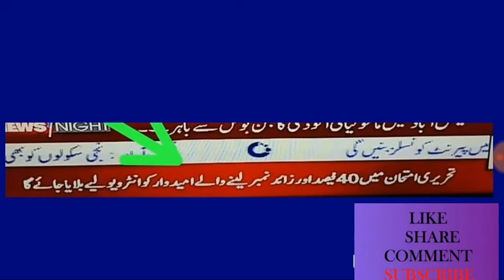Punjab police test and interview date announced and punjab police new upcominig jobs awan tv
Es video mai junjab police jobs ki information de gai hai
or punjab police ki new jobs ki information de hai